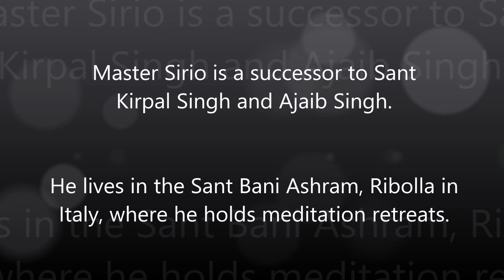How to change your habits? | Kabir Sahib | Satguru Sirio Ji | 2018 spring no.4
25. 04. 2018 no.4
Satsang with Satguru Sirio Ji | Sant Bani Ashram, Ribolla (Italy)
Kabir Sahib: O mind, only a brave Godman will change your habits
Satguru Sirio Ji was initiated into the tradition of the Surat Shabd Yoga on the 25th April in 1973 in India, 45 years ago by the Great Saint, Kirpal Singh Ji.
To celebrate this His spiritual birthday a one week intense spiritual retreat is organised in the Sant Bani Ashram in Italy.
During a spiritual retreat with Sirio Ji a very intense spiritual work happens. There are 5 meetings with the Masters, beginning from 4.00am in the morning till 21.30pm in the evening, with lots of bhajan and mantra singing, meditations - all guided by the Master. Moreover every afternoon - after an hour meditation - the Master gives Satsang, when He gives out His Teachings. To close the day, the Master gives an hour nada yoga concert with ancient spiritual songs, plus His own wonderful compositions.
This video contains the Satsang on the first day of the retreat, in which He is commenting on a bhajan by Kabir Sahib.

KABIR SAHIB: Mana Re Teri

Mana re teri aadat ne koi, badlega Hari jan sur

O mind, only a brave Godman will change your habits

Chor juari kya ba~lenge, Maya ke majdur
Bhan dhatura,chllam chutara, rehe nashe me bharpur ...Mana re teri...

How will the thief and gambler change you? They are the servants of Maya-they who
remain intoxicated-full to the brim with hemp, wine, and the narcotic pipe

Panch vishyo me lat pat fabela, sada matange chur
O, Inko sukh supne me bhi nahi, rehe Malik se dur ...Mana re teri...

Mind is involved in the five evil pleasures. Always deeply intoxicated in them, you
don't have happiness even In dream, and you remain far from God

Sural Simrat ved ki riti, Satsang karo zarur
Janam janam ke pap katenge, ho jaenge mar kasur ...Mana re teri...

Do the Simran of the soul, which is the practice of the Vedas; and surely do Satsang.
The sin of birth will be cut, and your faults will be forgiven.

Bhagti prem guru Ramanand laai, Kabir kari bhar pur
Kahet Kabir suno re Santo, baje anhad dhur ...Mana re teri...

Guru Ramanand attached Kabir in devotion and love, and in that way filled him.
Kabir says, "Listen, O Saints, the Limitless Sound is ringing within you."